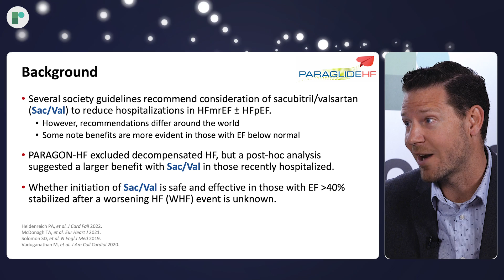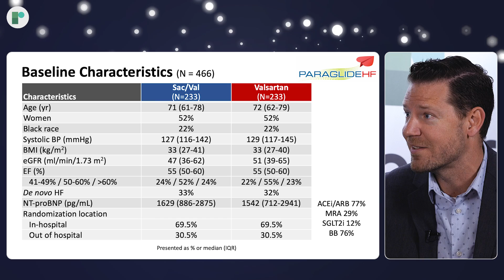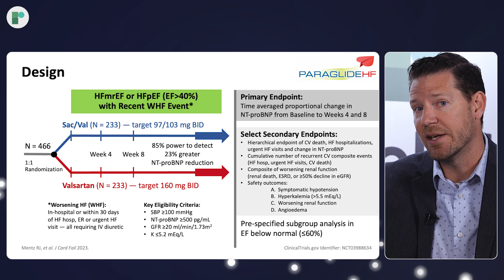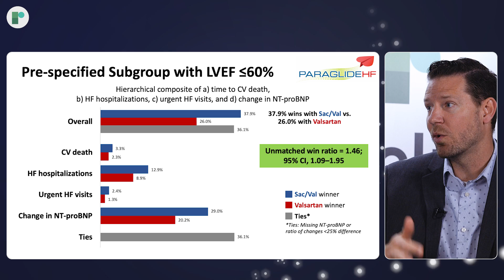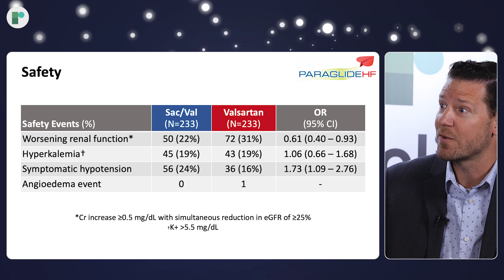HFA 23 Late-breaker Discussion: The PARAGLIDE-HF Trial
Late-breaker host, Dr Harriette Van Spall (McMaster University, CA) sits down with PI, Dr Robert J Mentz (Duke University of Medicine, US) to discuss the findings of the PARAGLIDE-HF trial (NCT03988634).

The PARAGLIDE-HF aimed to evaluate the effects of sacubitril/valsartan compared to valsartan on changes in NT-proBNP, safety, and tolerability in HFpEF patients who have experienced a WHF event (HFpEF decompensation) and have been stabilized and initiated treatment within 30 days post-decompensation.
The results presented at Heart Failure 2023 provide additional evidence supporting the potential treatment benefits of Sac/Val in HF patients with EF less than 40%, particularly those with EF below normal.

Recorded on-site at HFA 2023, Prague.